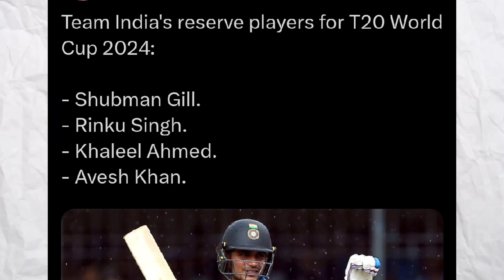"FINAL SQUAD T-20 WORLD-CUP... "😳 | Team India T20 WC Squad | Cricket news